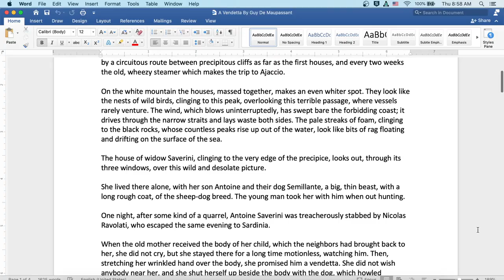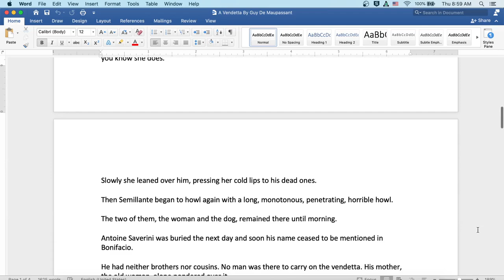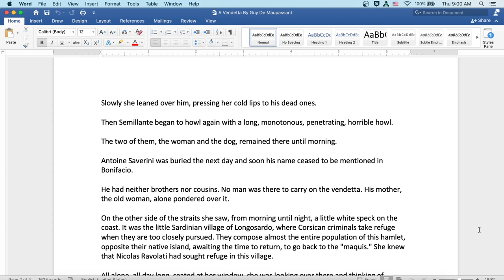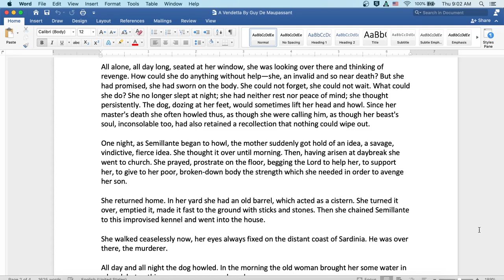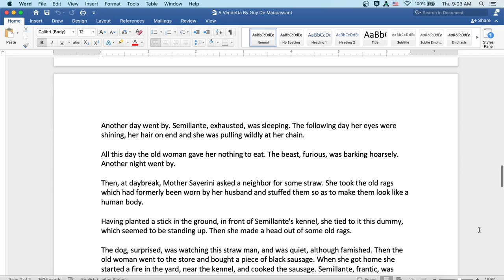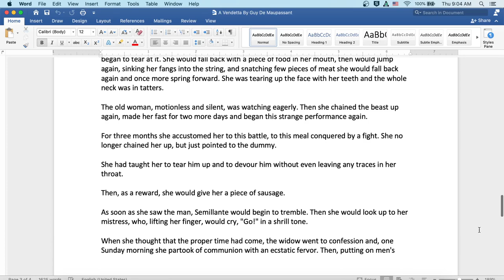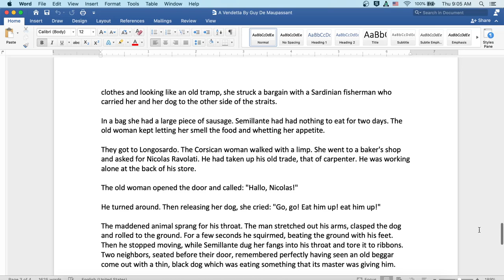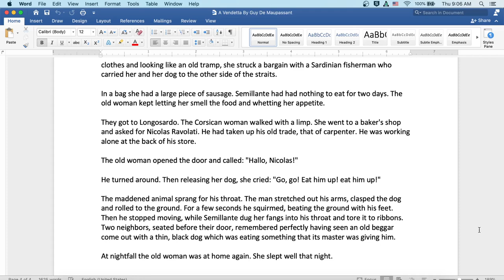A Vendetta by Guy De Maupassant: English Audiobook with Text on Screen, American Literature Classic